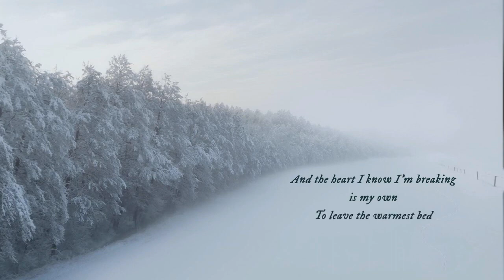Taylor Swift- Best Non-Single song of each of her albums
The best non-single song of each Swift's albums!!
The list based in my personla opinion